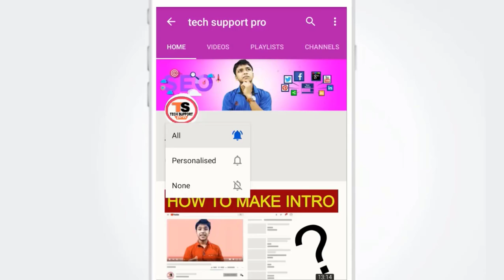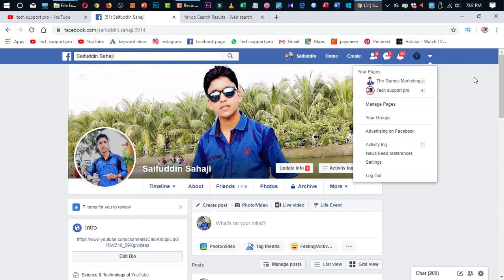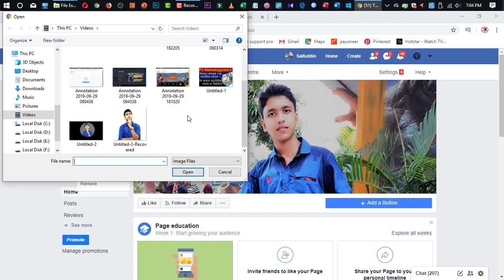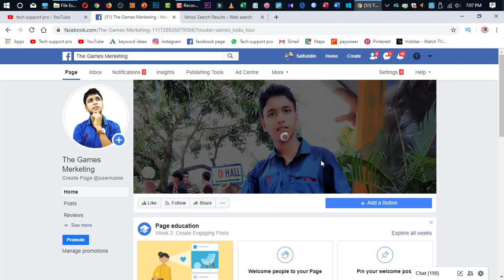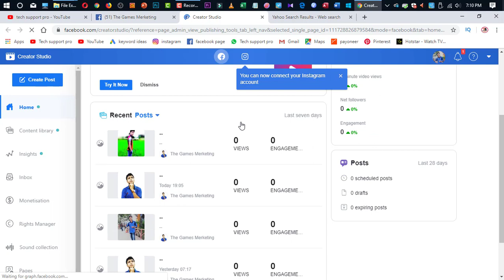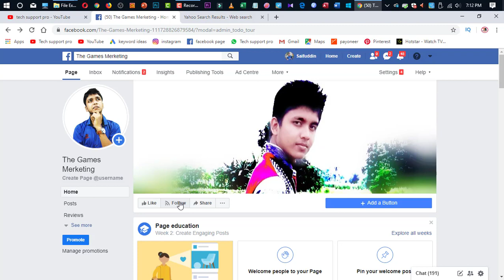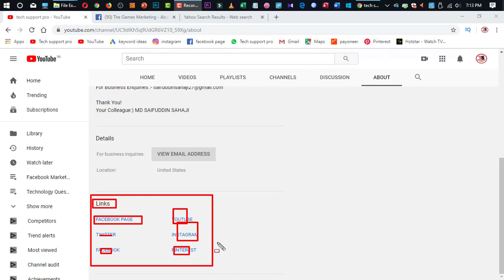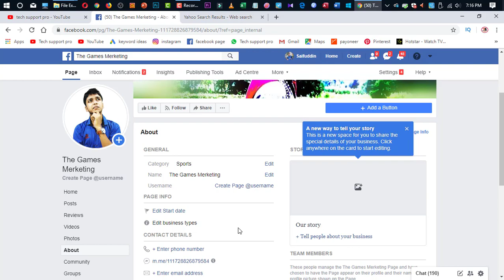Facebook Marketing (part)-6? How To SetUp & Customize A Professional Look On Facebook Business Page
Facebook Marketing (part)-6? How To SetUp & Customize A Professional Look On Facebook Business Page !! Bangla

Your Question:-
▶ Facebook Marketing (part)-6 Bangla Video in techsupportpro
▶ How To SetUp & Customize A Professional Look On Facebook Business Page ?
▶ Facebook marketing tips In (Bangla)
▶ Facebook algorithm !! Bangla
▶ Professional Facebook page
▶ Professional Look On Facebook Business Page
▶ Facebook business page tips and tricks
▶ How to manage a Facebook business page ?
▶ How to run a successful Facebook page 2019 ?